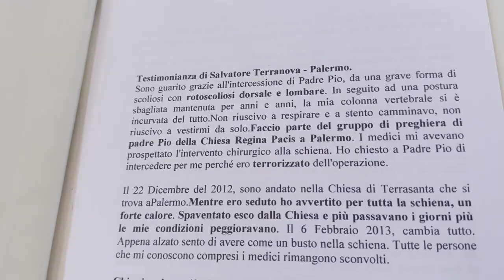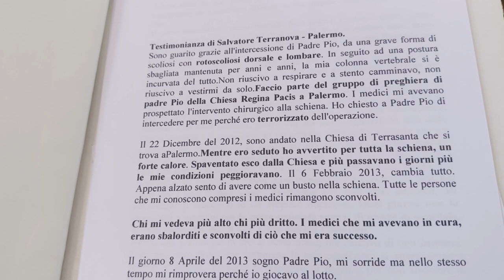Ho chiesto a Padre Pio di intercedere per me perché avevo paura dall'operazione alla schiena